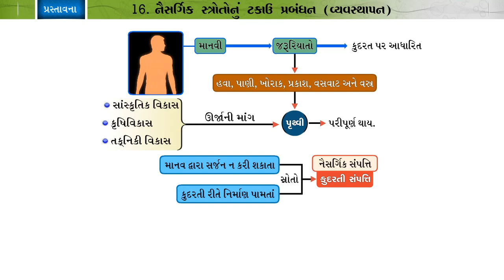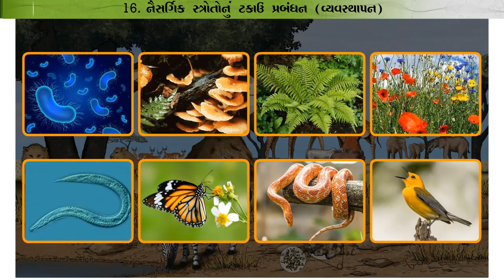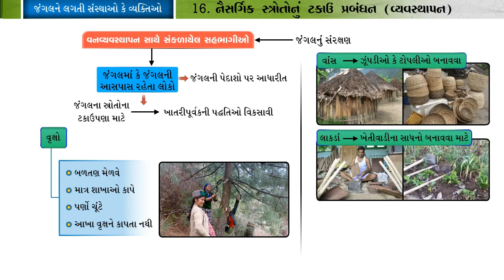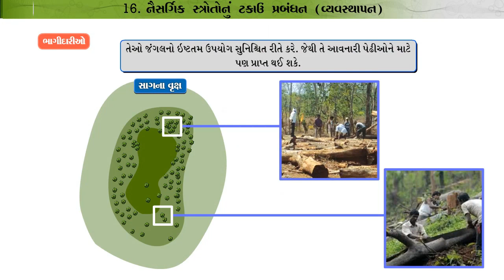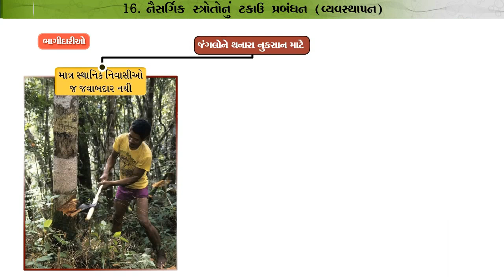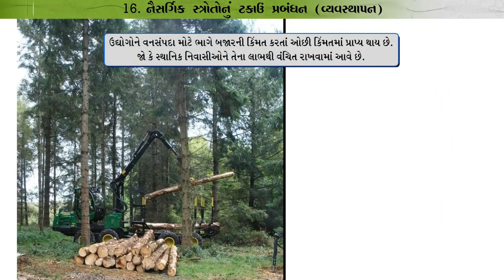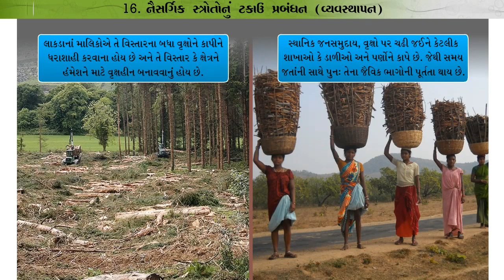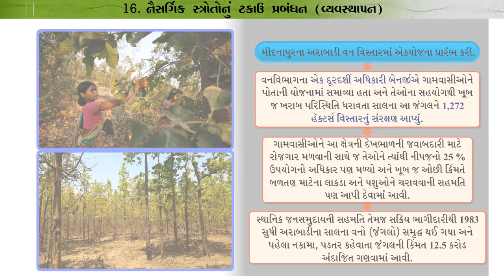STD 10 Science Chap 16 Naisargik strotonu takau praba... 16 નૈસર્ગિક સ્ત્રોતોનું ટકાઉ પ્રબંધન Part 1